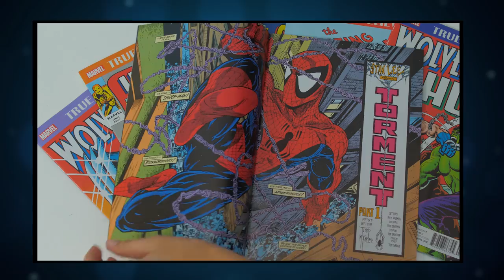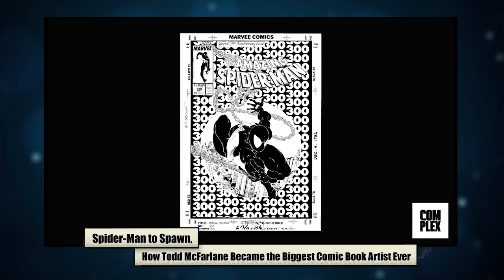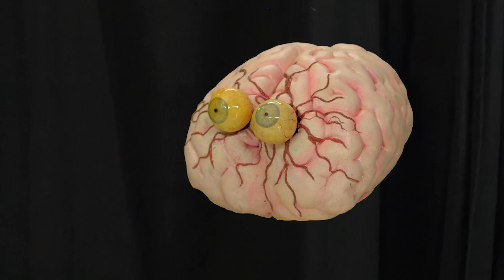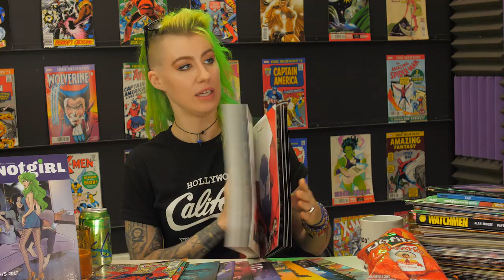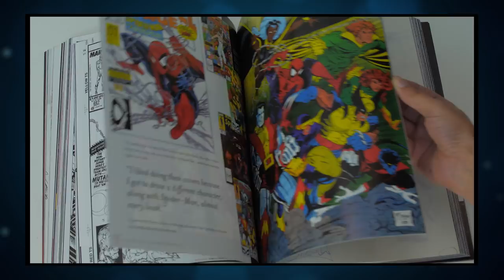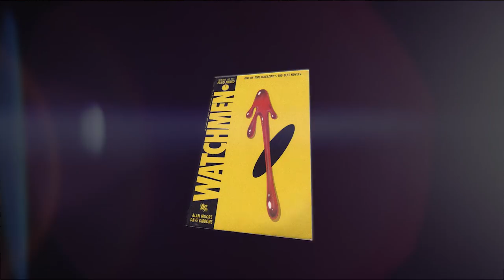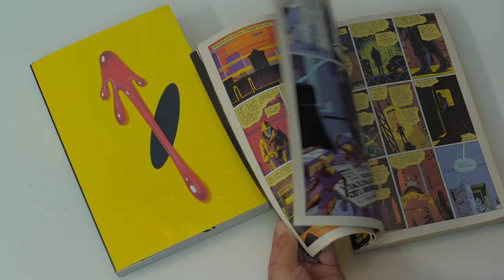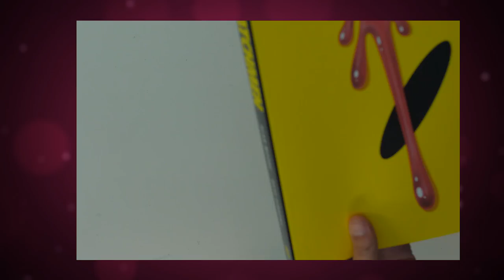Why I'm Pumped for Todd McFarlane's SPAWN Movie.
► CBG19 talks about why she loves Todd McFarlane and her excitement for a new Spawn Movie.

► Become a Member of Team 19 and 'Pay-What-You-Want' to receive exclusive video content and early access to episode releases.

► Production Credits:
Creative Producer: Vicky Arias